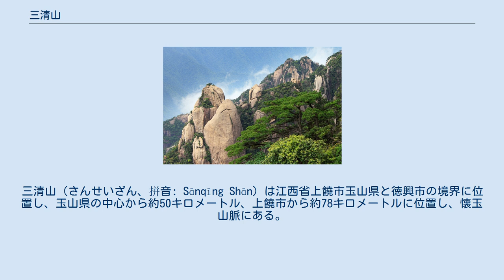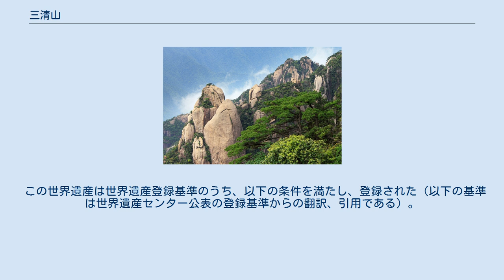三清山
三清山（さんせいざん、拼音: Sānqīng Shān）は江西省上饒市玉山県と徳興市の境界に位置し、玉山県の中心から約50キロメートル、上饒市から約78キロメートルに位置し、懐玉山脈にある。
道教の名山であり、風景は秀麗である。
三清山の名前は、「三峰（玉京、玉虚、玉華の三峰）の様子が高く険しく、まるで、三清が頂上に座っているかのようだ（三峰峻抜、如三清列坐其巓）」に由来する。
三峰の中では、玉京峰が最も高く、海抜1819.9メートルである。
2008年にユネスコの世界遺産に登録された。
 東晋時代に葛洪がこの地で、不老不死の丹薬を作ったことがはじまりである。
唐の僖宗の時代に、信州太守であった、王鑑が太守を解任された後、三清山で隠棲した。
宋の時代に、王鑑の末裔である王霖が道観を建設し、三清山は道家の洞天福地となった。
 三清山は1988年8月、国家重点風景名勝区（zh）の中国国家4A級旅游景区（zh）に指定された。
2005年9月には、三清山は中華人民共和国国土資源部より国家地質公園として認められた。
三清山は野生の動植物の宝庫であり、22,950ヘクタールの公園内には、植物1000種類以上、動物800種類以上が存在する。